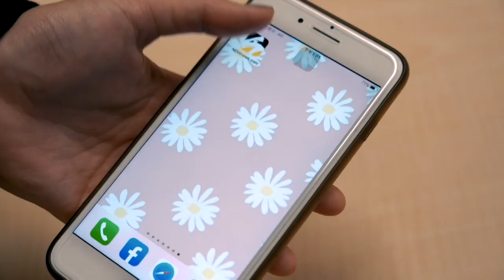不捨小鬼生前無緣金鐘獎 吳宗憲：應該順應民意